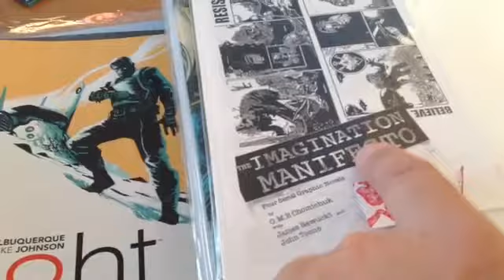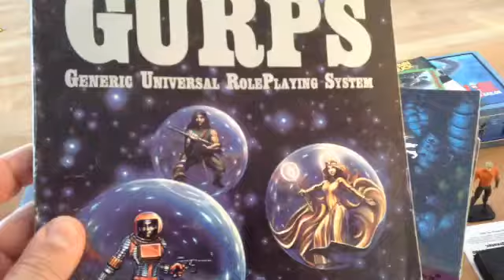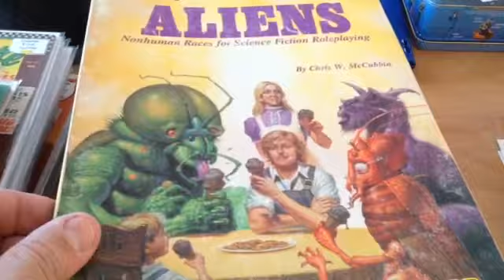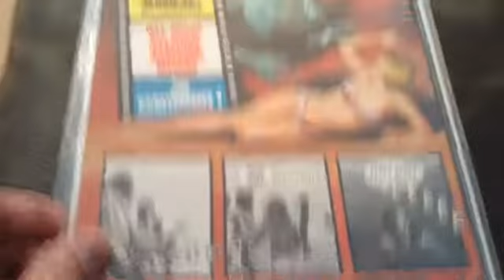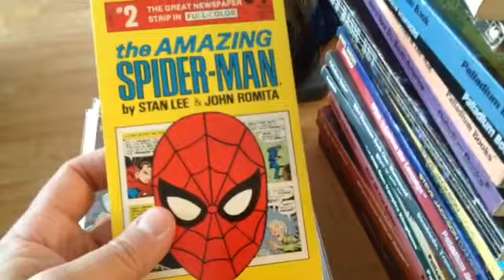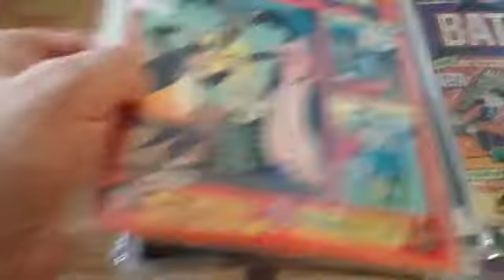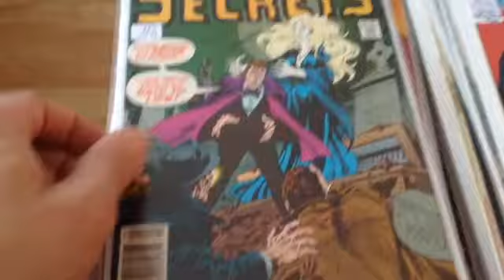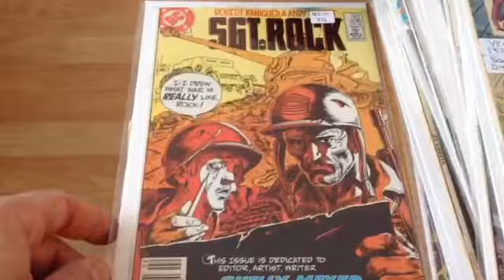Mini C4 comic con haul!